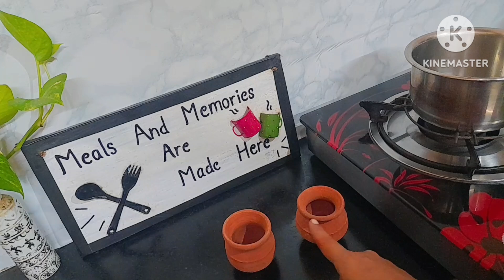घराच्याघरी कडक आणि फक्कड तंदुरी चहा बनवण्याची एकदम सोपी पद्धत/कडक चहा प्रकार-2/Tandoori chai recipe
Hiii Foodies👋👋
Welcome to Puja's Magic Kitchen👩🏻‍🍳 Simple & tasty recipes with simple ingredients which are easily avaible in our kitchen🙏🏻🙏🏻

आता घराच्या घरी बनवा पुण्याचा फेमस कडक आणि फक्कड तंदुरी चहा/कडक चहा प्रकार-2/Tandoori chai recipe/Tanddor chai/Tandoori chaha/Tandoori recipes/घट्ट,मलाईदार फक्कड बासुंदी चहा/टपरीवरचा फक्कड बासुंदी चहा/basundi tea/basundi chaha/basundi chai/masala chai/aalyacha chaha/ginger tea/lemon tea/adrakvali chai/masala tea/गुळाचा चहा/मसाला चहा/पावसाळा स्पेशल/कटिंग चहा रेसिपि/mansion special